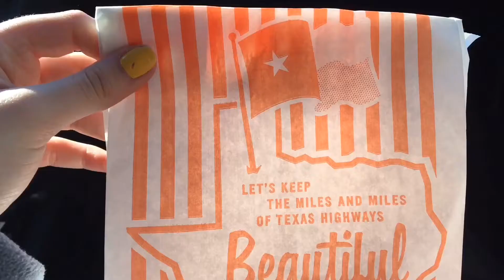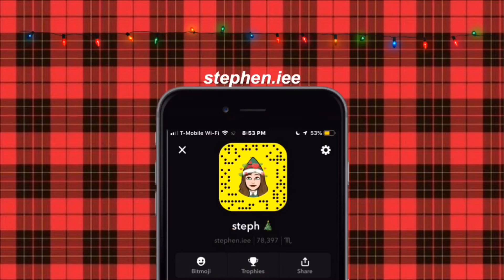WHAT I GOT FOR CHRISTMAS 2018 | VLOGMAS DAYS 22-25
In these vlogmas I show you guys what I do for christmas, which is come to Mexico to visit my family! I also gave you guys a small haul of what I got for christmas from my family :) If you enjoyed please make sure to give it a like, comment and subscribe!